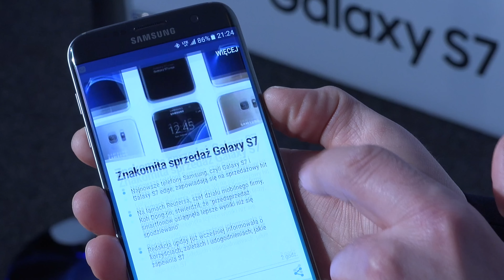Samsung Galaxy S7 i S7 edge | Polska premiera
Premiera odbyła się 10.03.